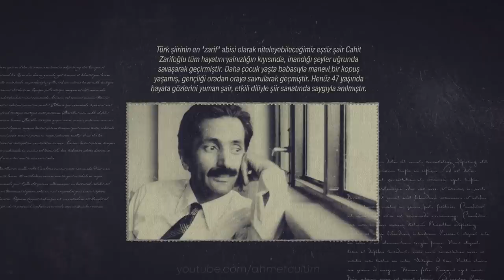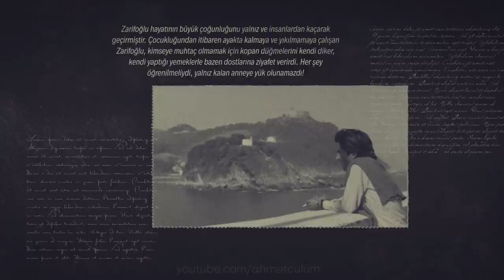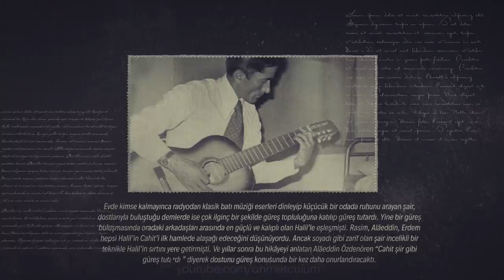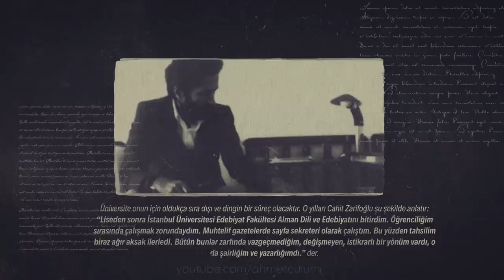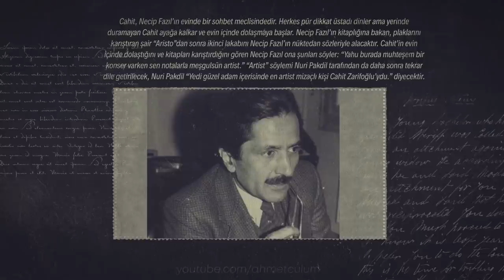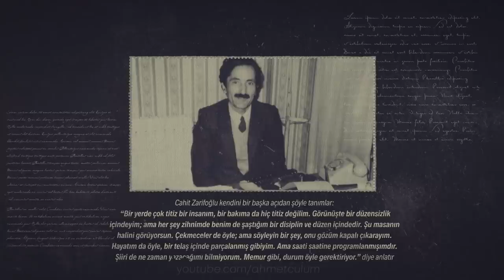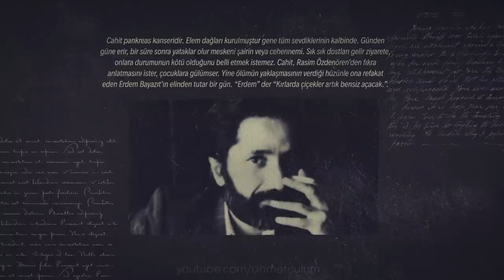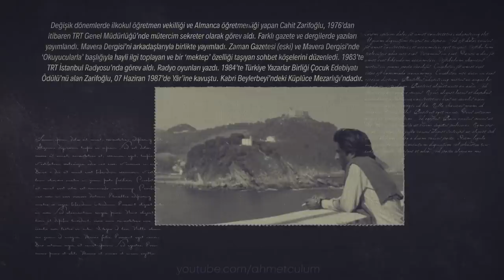Cahit Zarifoğlu Hakkında Bilinmesi Gerekenler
Türk şiirine yeni bir soluk getiren ve her kesimden bir çok insanın hayatına bir yerden dokunan ''Türk Edebiyatının Zarif Abisi'' diye betimlediğimiz Şair Abdurrahman Cahit Zarifoğlu'nun hayat hikayesini anlattık sizlere bu videoda. Daha önce belirtmiş olduğum gibi şairlerin hayat hikayelerini anlatmaya ve onlarla ilgili videolar hazırlamaya devam edeceğim. Bu serinin devamı gelecek inşallah. Video hakkında düşüncelerinizi ve hayat hikayelerini merak ettiğiniz şairlerin isimlerini yoruma yazarak önerilerde bulunabilirsiniz.

Sizlerden ufak bir ricam olacak. Bulunduğumuz mecra videolarımızı önermek için videonun beğeni sayısının fazla olmasını istiyor. Bu sebeple kanalımıza destek vermek ve videolarımızın daha fazla önerilmesini sağlamak adına beğen butonuna basmayı unutmamanızı istirham ediyorum. Bu tarz yeni videoların gelmesi adına destek olursanız sevinirim. Hayırlı Ramazanlar dilerim. Görüşmek üzere, selametle 🌿